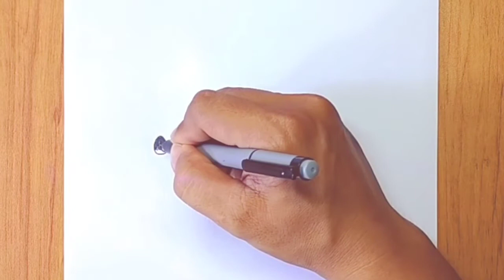Let's Draw Cute Pikachu ピカチュウ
Pikachu (Japanese: ピカチュウ Pikachu) is an Electric-type Pokémon introduced in Generation I. It evolves from Pichu when leveled up with high friendship and evolves into Raichu when exposed to a Thunder Stone. Pikachu has a Gigantamax form. In Alola, Pikachu will evolve into Alolan Raichu when exposed to a Thunder Stone.

SIMPLE , CUTE and EASY drawing.

How to draw and color cute pikachu.

TheArtChannel | ZanDraw